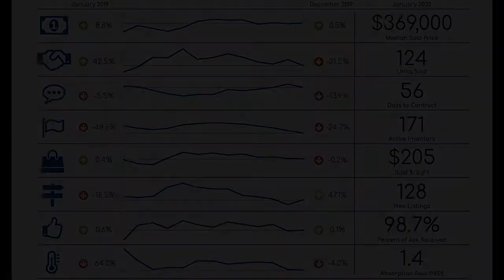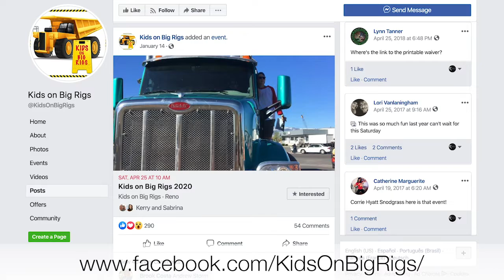Sparks, NV Real Estate Market Report January 2020 | Nevada Homes for Sale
Tyler Cornu and Phillip Goodman review the real estate activity in all of Sparks, NV for January 2020.

For more info on Kids on Big Rigs 2020,